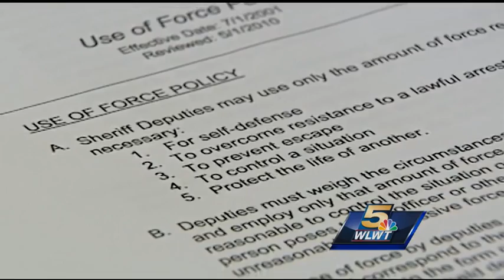Tyler Brockman's file released by Boone County Sheriff's Office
Boone County Sheriff's Department released new information in the case of a 19-year-old woman who was shot and killed by a deputy over the weekend including Deputy Brockman's personnel file.